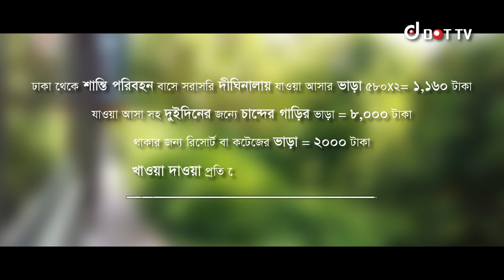6 Best Resort In Sajek | Meghpunji | Megh machang | Jumghor eco resort | Runmoy resort